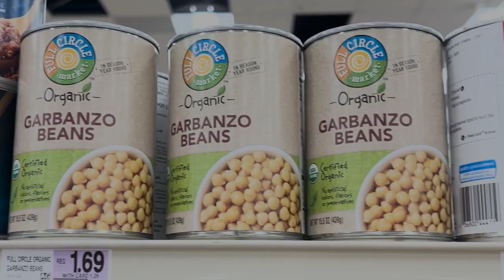SURPRISING hailey with AI FOOD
WARNING: jess sounds kinda like jojo siwa in this video. SHE IS NOT SICK. she lost her voice and has searched high and low. if you don't vibe with it, move along.

Follow our Instagram: @jessandhai
And our TikTok: @jessandhai